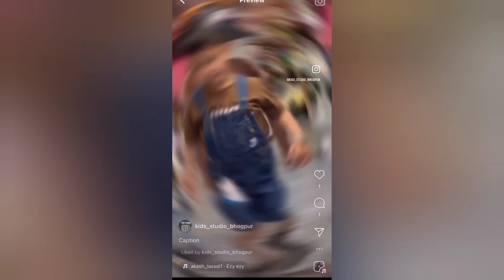Bhogpur: New Punjabi Video Reels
fitness motivation broken fitness motivation alone gym motivation